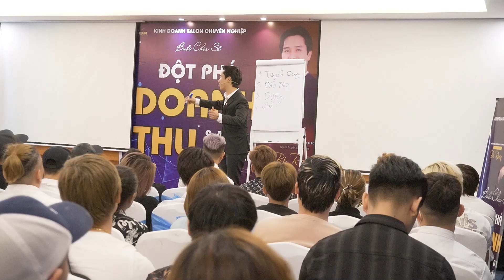Chiến Lược Nhân Sự - Cách Giữ Chân Nhân Sự Làm Việc Trên 5 Năm I Bi Roen Official I Marketing Salon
Chào mừng bạn đến với Youtube chính thức được trực tiếp quản lý bởi Ceo Bi Roen, những thành viên gia đình Bi Roen và METUB Network.
Chúc các bạn có những phút giây thư giãn tại đây.

BI ROEN " Người Truyền Cảm Hứng "
Giám đốc chuỗi salon tóc & Học viện tóc Bi Roen

Tham gia nhóm cộng đồng và chia sẻ kinh doanh salon chuyên nghiệp tại đây.